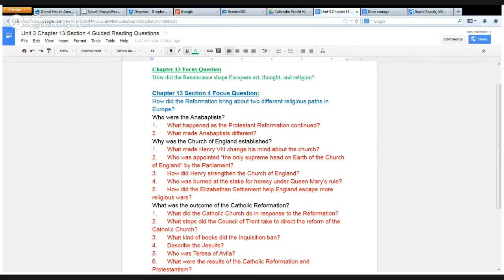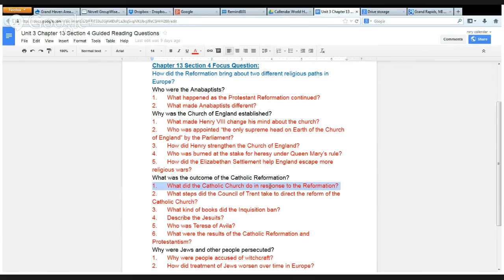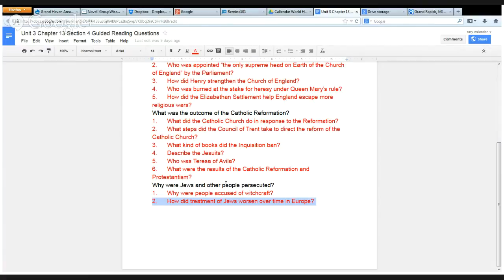WHA 2013 13 4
please complete the survey when finished using the questions